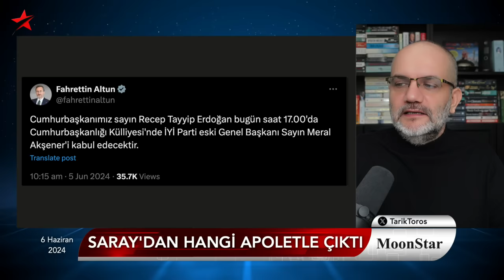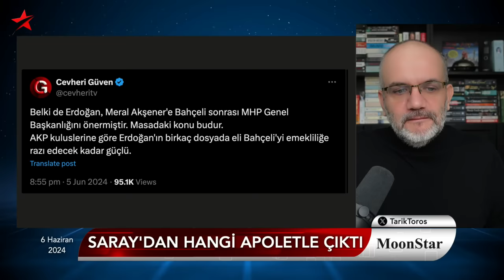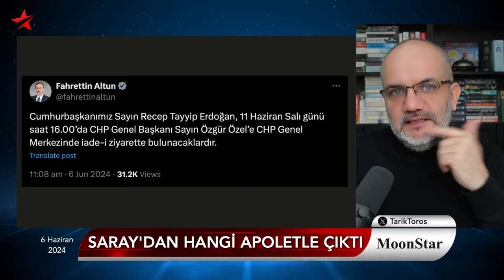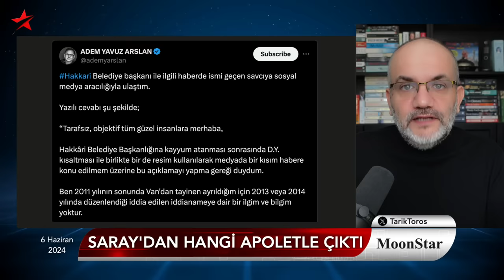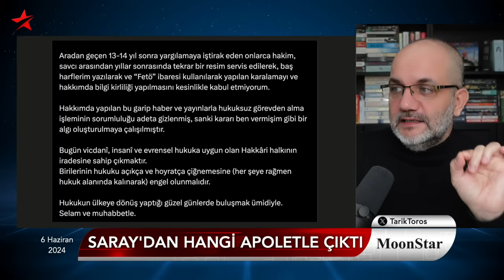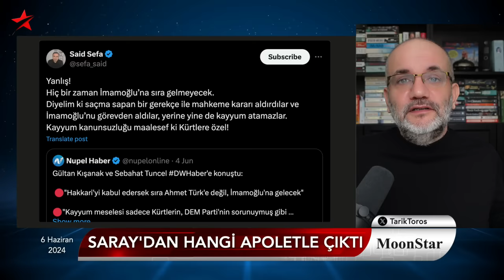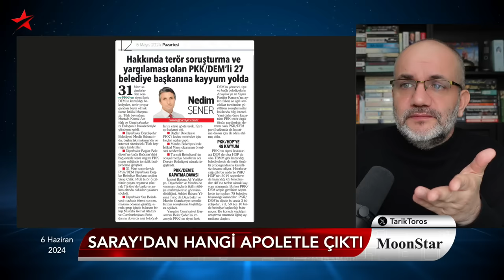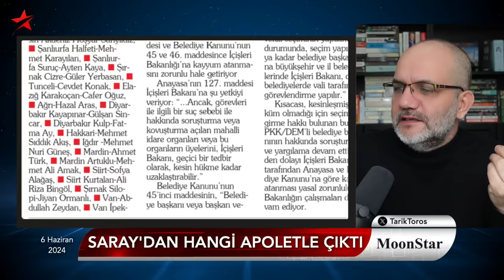Sıcak Akşener kulisi: Bahçeli'yi emekli etme planı.. | Tarık Toros | Manşet | 6 Haziran 2024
6 Haziran 2024

• Akşener Saray'dan hangi apoletle çıktı?
• Erdoğan yeni oyun kuruyor:
• Oğluna elçilik, annesine Saray'da bir koltuk ucuz kaçar!
• Erdoğan, Bahçeli'yi emekli olmaya mı zorluyor?
• İmamoğlu'nun artık Ankara'da bir makamı var
• 27 belediyeye kayyım hazırlığı: Hakkari tamam, sıradaki iller